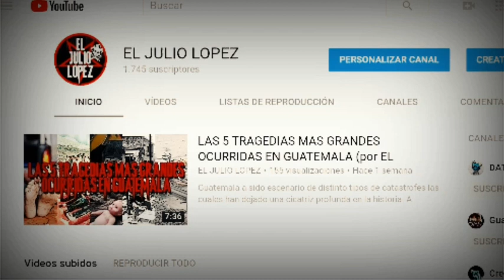PERROS leyenda urbana (por EL JULIO LÓPEZ)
Este video es una narración que realice el año pasado para el programa de televisión CONDEVISION donde colaboro, espero sea de tu agrado.

Deseo conocer que ideas tienes, mandamelas

Ambientación Gracias a RedGrey de ARKHAM RECORDS